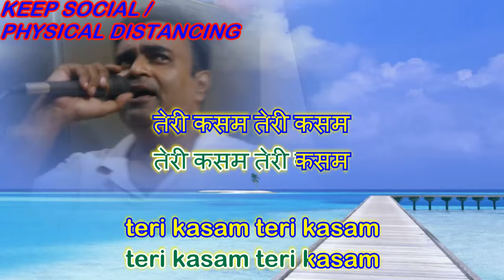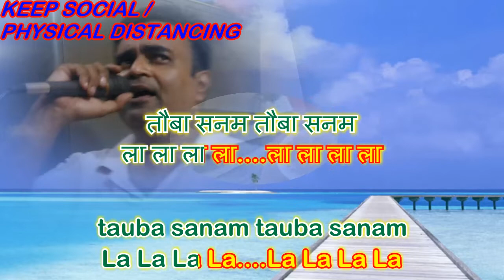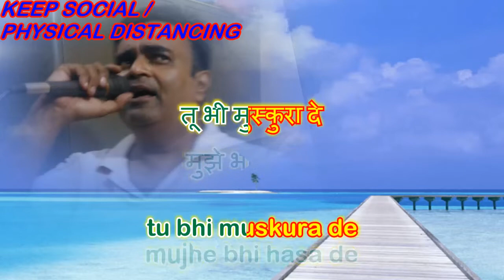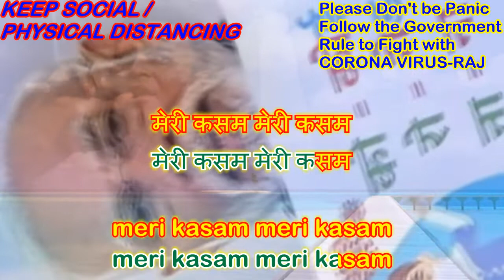Kaisa Tera pyar kaisa gussa hai tera karaoke only for Female singers by Rajesh Gupta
Kaisa Tera pyar kaisa gussa hai tera karaoke only for Female singers by Rajesh Gupta Movie Love Story Amit Kumar and Lata Mangeshkar